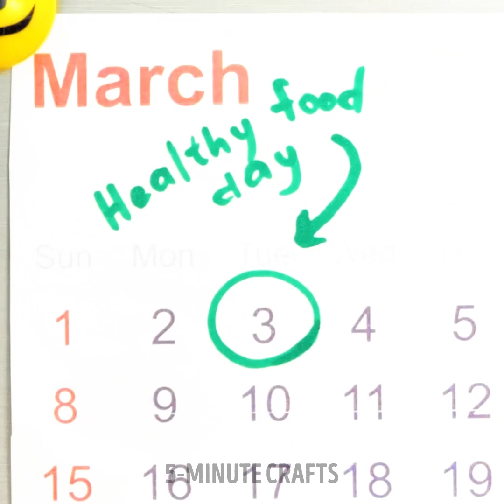When You're a Real Foodie 😋 Delicious Recipes For Fast Food Lovers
TIMESTAMPS:
00:01 How to make a burger more delicious
02:32 Delicious snack ideas
04:50 How to make a giant burger
07:37 Yummy pastry ideas
10:15 Sweet party snack ideas